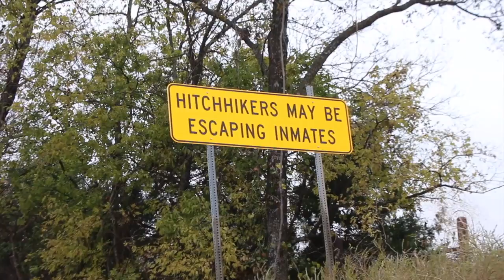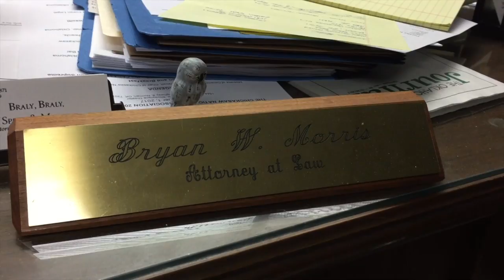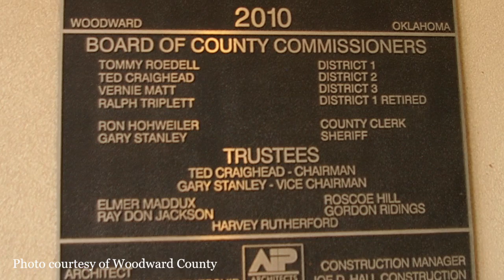"Why it's important" prison video